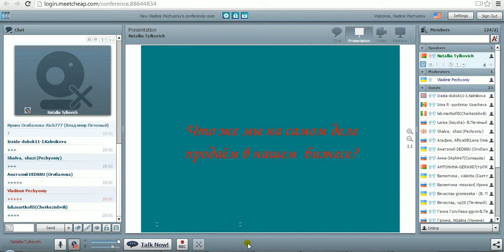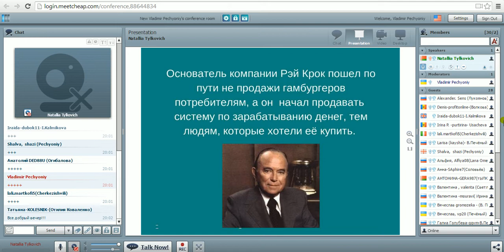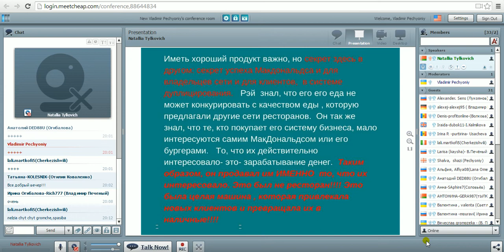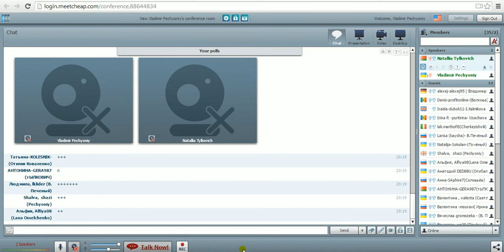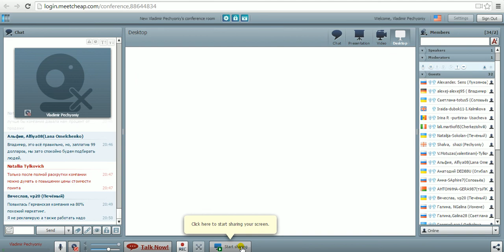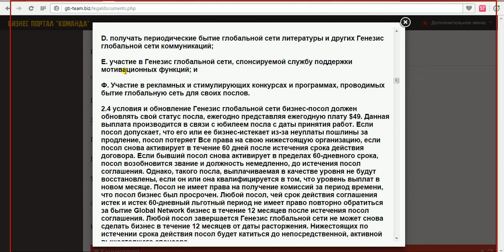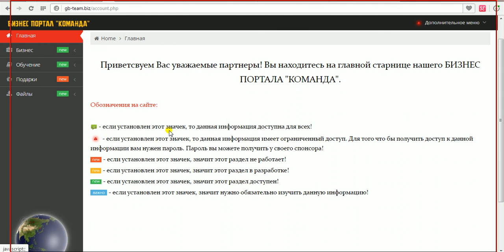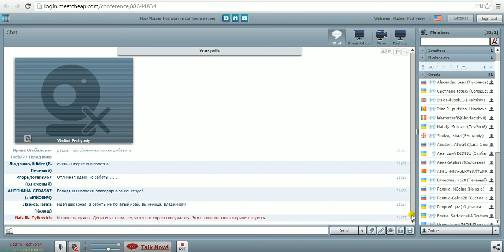Встреча с партнерами дженесис за 17/12/2014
Тема:  1. Работа с целевой аудиторией  - ведёт Н.Тылькович
Тема:  2. Ещё раз о маркетинге компании - ведёт В. Печёный.